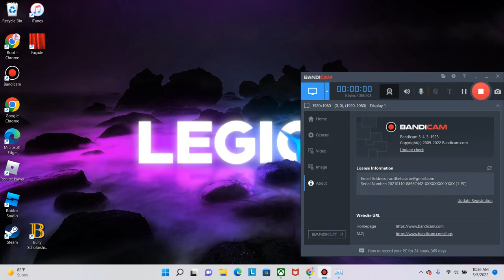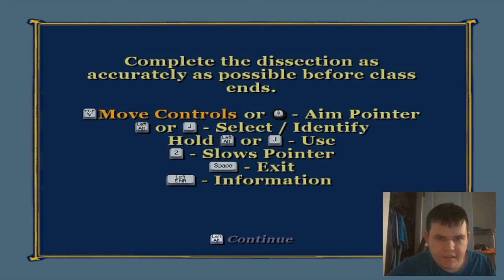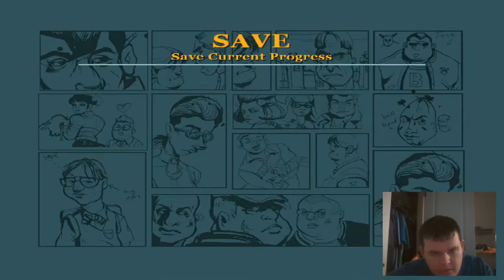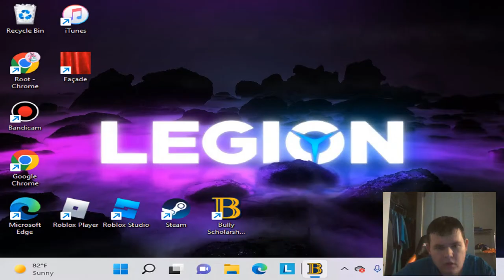I could only show classes this mission is glitched|Bully scholarship edition #8